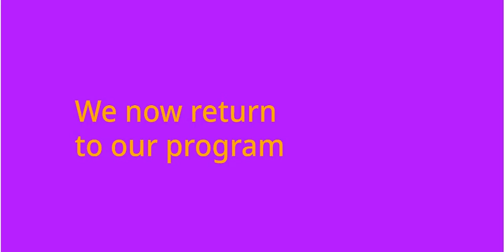first property milk video in a while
Please give me permission to copy, download, edit and/or redistribute this video. Giving credit to me is fine.

If anyone is bullying me/making videos out of me/impersonating me/etc. please let me know so I can take action.